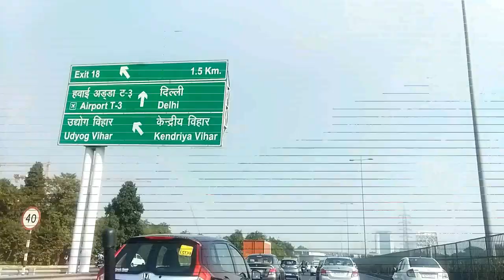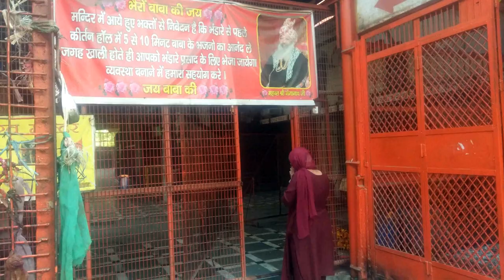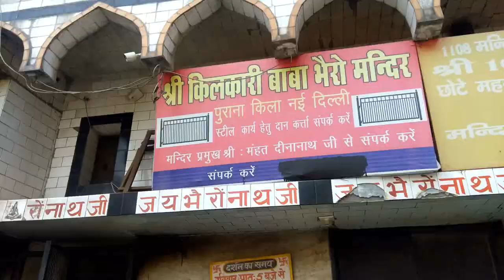सारी मनोकामना पूरी होती है इस मंदिर में एक बार जरूर जाए ☺️ महाभारत कालीन काल भैरव मंदिर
आपकी हर मुराद होगी पूरी इस 5 हजार पुरानी  मंदिर में

Hello everyone today I share with you Manokamna Siddh kilkari bhairav Mandir .